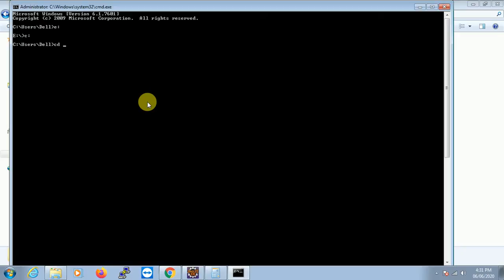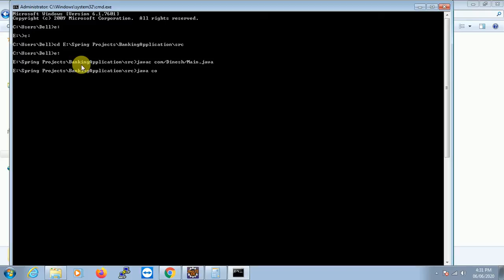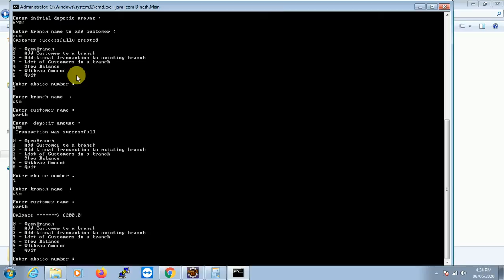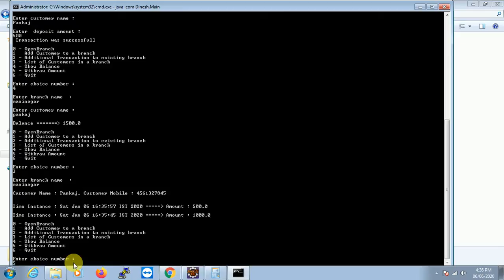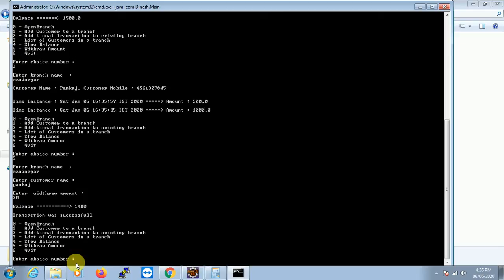Banking App(Contd)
Banking App with addition features like show balance, tracking transaction with date and time.